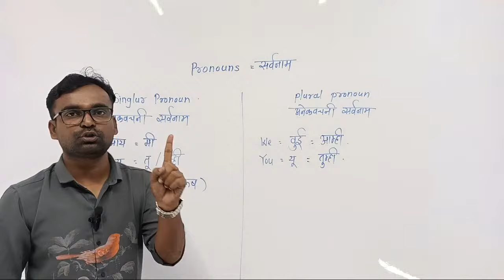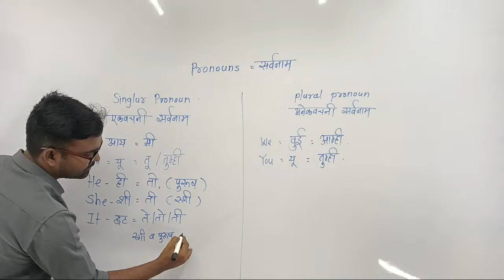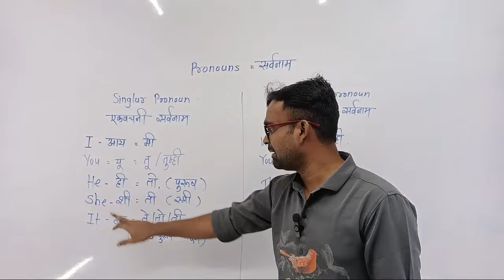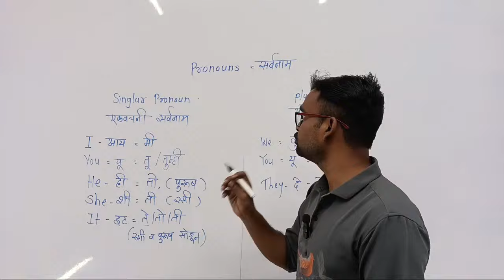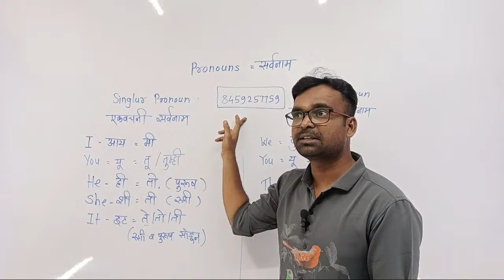Highlight 23:34 - 28:34 from English development Demo lesson